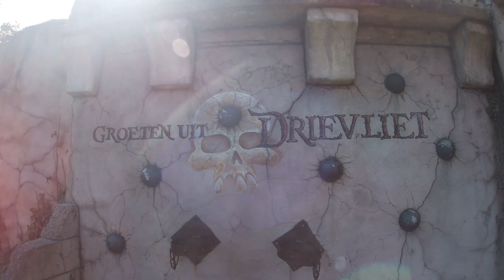Familiepark Drievliet: Compilatie 2022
0:00 - 4:10 : Elektronomia - Vitality [NCS Release]
4:10 - 7:25 : Spektrem - Shine [NCS Release]